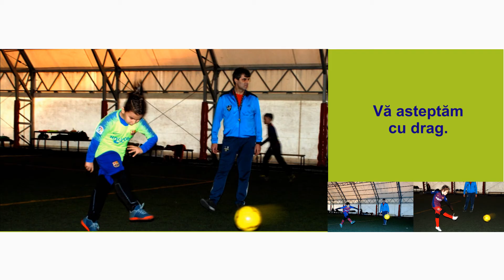V. K. SOCCER - Bucuria de a juca fotbal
Fotbal, Copii, Pasiune, Zâmbete, Bucurie. V. K. SOCCER oferă toate acestea tuturor copiilor care fac și care vor face parte din programul de pregătire al clubului.
Oferim antrenamente orientate pe dezvoltarea multilaterală a micilor jucători -- de la primii pași în fotbal și până la capacitatea ca, odată ajunși la vârsta potrivită, să facă față oricăror eventuale cerințe din partea cluburilor de orice nivel din România sau din străinătate.
Antrenorii noștri au experiență bogată atât în competiție directă -- ca foști jucători, cât și ca antrenori cu rezultate marcante -- atât în țară cât și în afara ei.
Înscrierea în programul competitiv al clubului este gratuită, iar o cotizație lunară acoperă posibilitatea copiilor înscriși de a participa la 12 antrenamente (inclusiv jocuri amicale) pe lună. Programul clubului mai include cantonamente de vară și de iarnă la prețuri foarte accesibile.
Jucătorii înscriși în programul competitiv al clubului pot fi legitimați pentru a participa în meciuri oficiale cu echipe de vârstă similară, în campionate organizate la nivel local sau național.